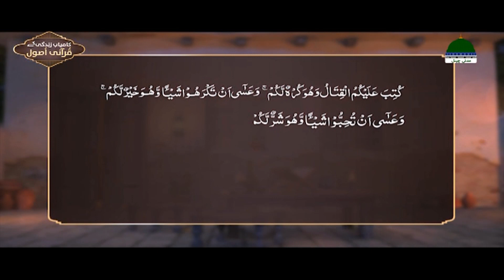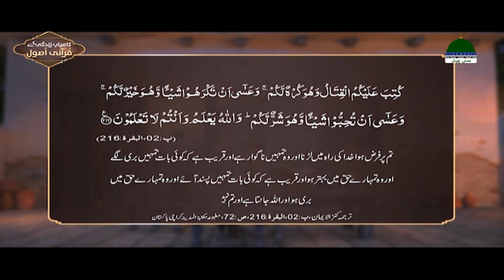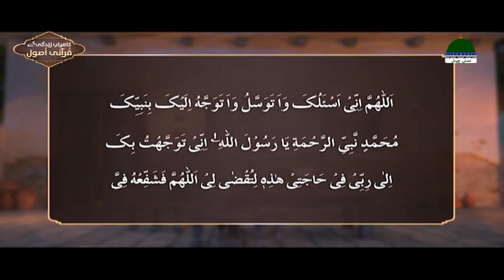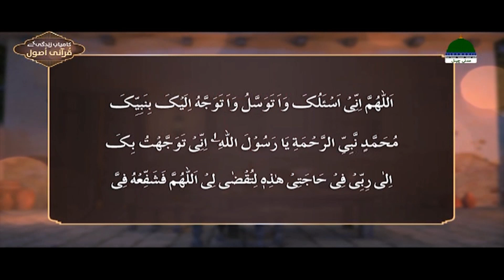Ramadan Special Program | Kamyab Zindagi K Qurani Asool Ep 01 | کامیاب زندگی کےقرآنی اصول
Kamyab Zindagi K Qurani Asool Ep 01

Mufti Ali Asghar Attari

💠رمضان المبارک کاخصوصی پروگرام

کامیاب زندگی کےقرآنی اصول

موضوع : ہمارے کاموں میں خیروشرکاانجام (حصہ اول)

🎙مفتی علی اصغرعطاری صاحب

•••┈●ثواب کی نیت سے اپنے تمام گروپس میں شیئر کیجئے●┈•••